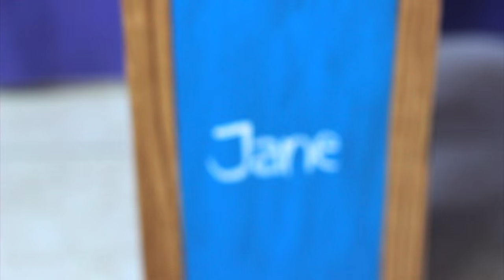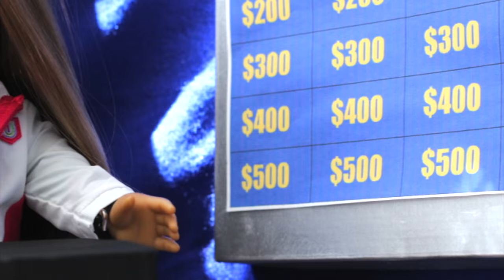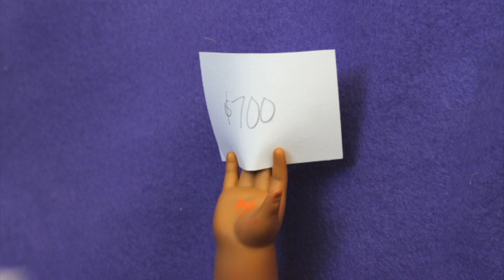Jeopardy episode #3 (AGSM)